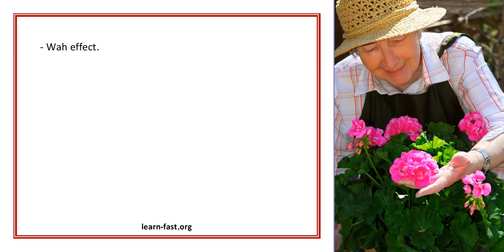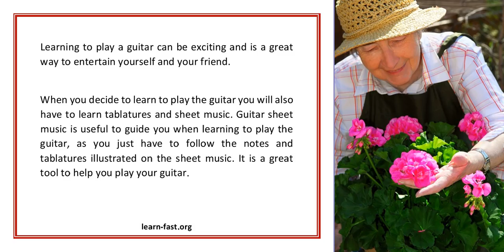An Introduction To Learning To Play The Guitar